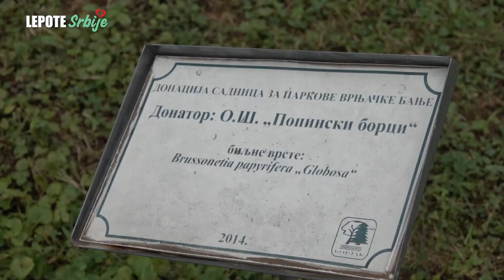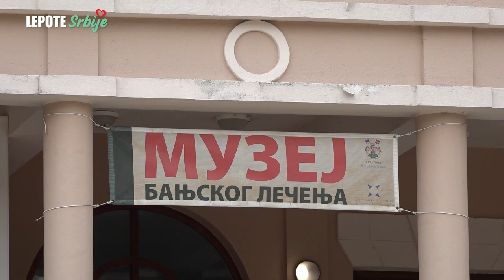VRNJAČKA BANJA RAJ ZA TURISTE: Šetajte vrtom do tajnovitog zamka, a opuštanje ostavite za akva-park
(DRUGI DEO)

Ekipa portala Lepote Srbije posetila je Vrnjačku Banju. Kraljica banjskog turizma nudi vam mnoštvo turističkih atrakcija i pogodnosti, zbog čega već dugi niz godina nosi titulu omiljene destinacije kako domaćih, tako i stranih turista. Pored zdravstvenog turizma, tokom boravka na raspolaganju vam je i niz zabavno-kulturnih aktivnosti, modernih objekata za odmor i predivnih prirodnih sadržaja.

Novinar: Kragović Jovan
Snimatelj: Todorović Nikola
Montažer: Gavrić Ognjen